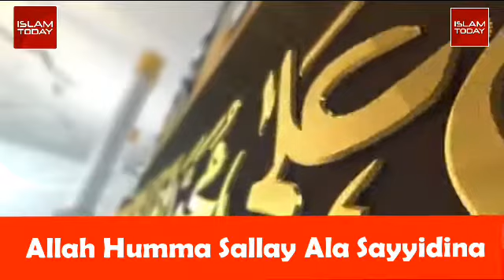Allah Humma Sallay Ala Sayyidina | Abdul Rauf Roofi | New Naat 2020 | Islam Today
Allah Humma Sallay Ala Sayyidina | Abdul Rauf Roofi | New Naat 2020 | Islam Today | best naat